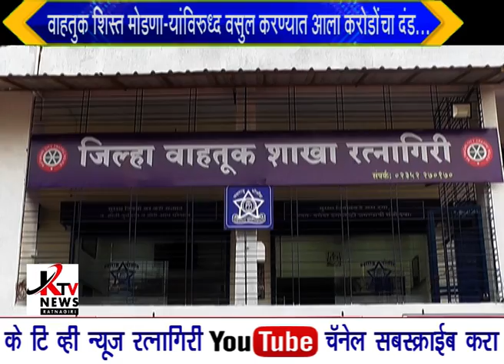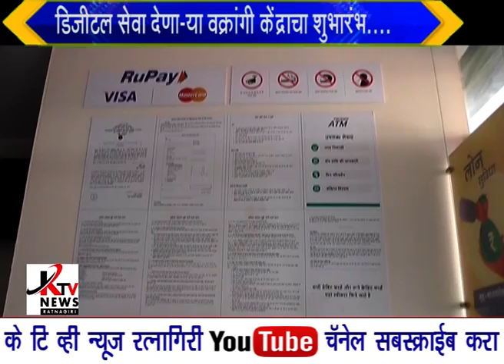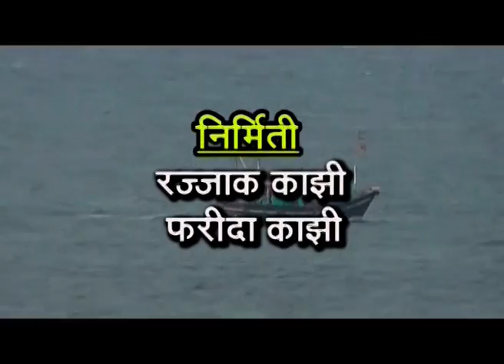KTV NEWS 17 01 2019 RTN